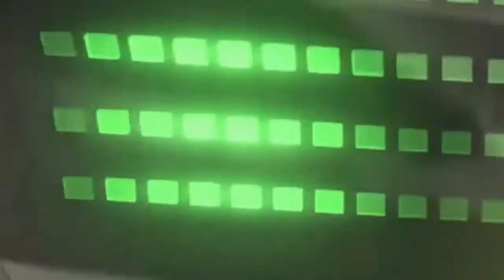* SEAL * | Animals For Kids | All Things Animal TV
* SEAL * | Animals For Kids

An action packed and informative wildlife series for kids featuring two adorable aliens, Ed and Eppa, who come to Earth to explore.

Eppa knows lots about the Earth's wildlife and decided to bring Ed on his first voyage with her so that she can tell him all about animals’ habits, where they come from, how they live, eat and sleep.

Using live action animal footage  with  animated  characters  superimposed,  this  series  is  a delight for kids worldwide.

JUNGLE ANIMALS:
Chameleons:
Snakes:

AFRICAN ANIMALS:
Elephants:
Zebra:
Leopards:

WATER ANIMALS:
Sea Otters:
Sea Turtles:

AUSTRALIAN ANIMALS:
Platypus:

SNOW AND ICE ANIMALS:
Penguins:
Sea Lions:

PET ANIMALS:
Rabbits:

FARM ANIMALS:
Goats:
Pigs:
Cows:

AIR ANIMALS:
Crane Bird:

Web:
Google Plus: .
TESL

Nursery Rhymes TV:

Things That Go TV!